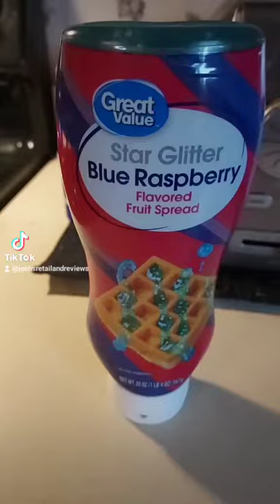Trying Walmarts Great Value Blue Raspberry Fruit Spread on Waffles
1/10 still gross